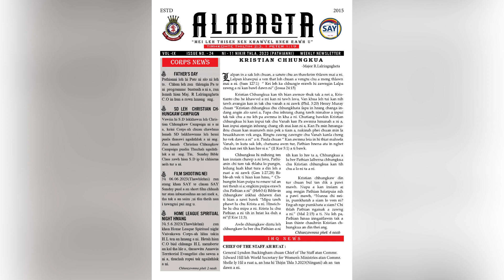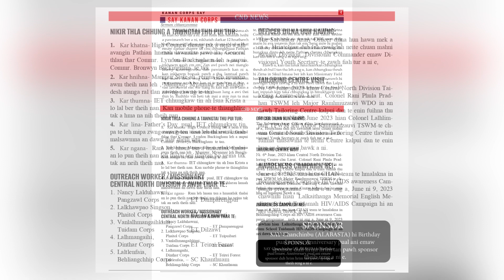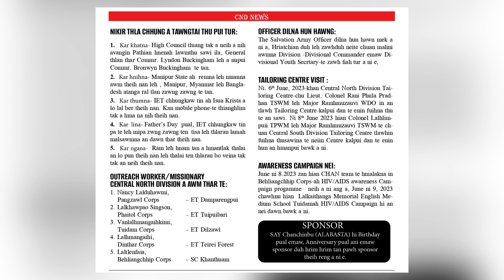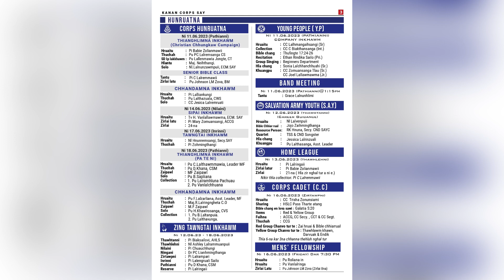Alabasta June 11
News Reader : Nl. Christina Lalhruaitluangi
Video Editor: Tv. Vanlalrinchungnunga